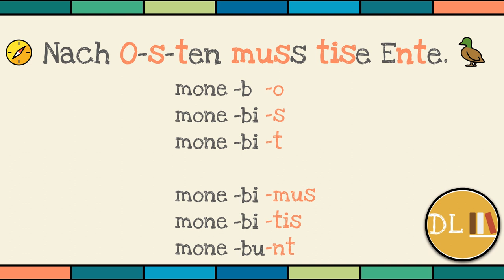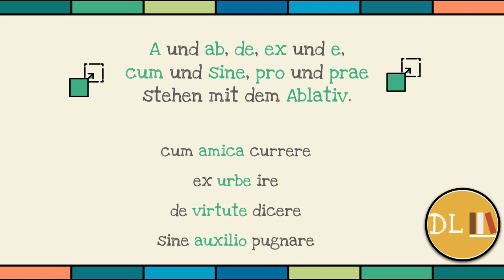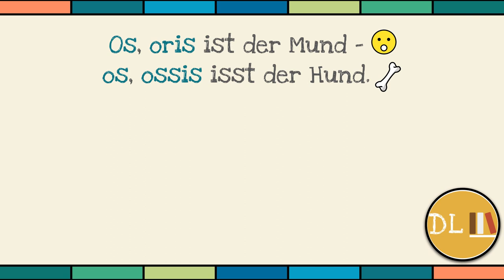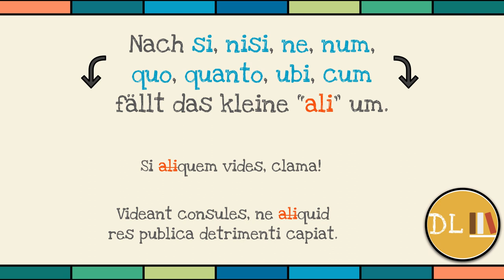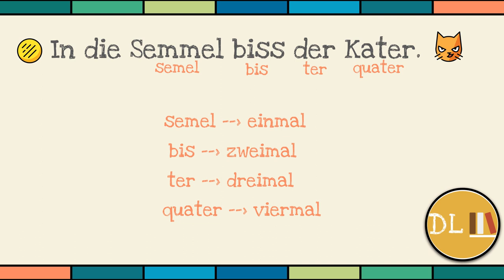Latein | 5 BLÖDE, aber HILFREICHE MERKSPRÜCHE 📋📑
Wir schauen uns heute 5 leicht blöde bis abstruse Merksprüche für Latein an und klären, wie sie uns für den Übersetzungsalltag nützlich sein können.

0:00 Merkspruch 1
0:58 Merkspruch 2
1:49 Merkspruch 3
2:29 Merkspruch 4
3:56 Merkspruch 5

Credits:
Diese Präsentationsvorlage wurde von Slidesgo erstellt, inklusive Icons von Flaticon, Infografiken und Bildern von Freepik. Emojis wurden von OpenMoji entworfen - dem Open-Source-Emoji- und Icon-Projekt.